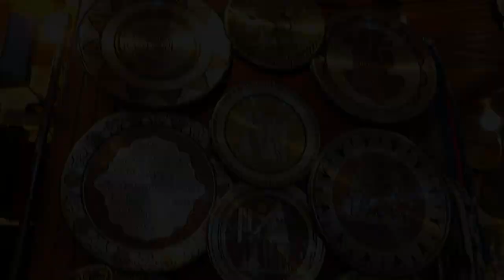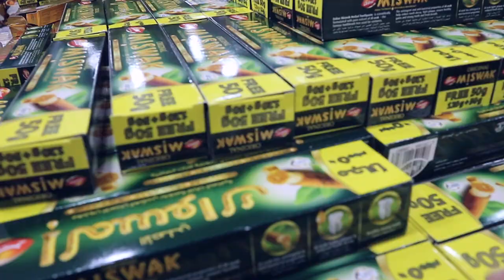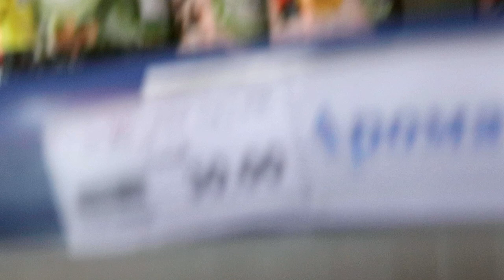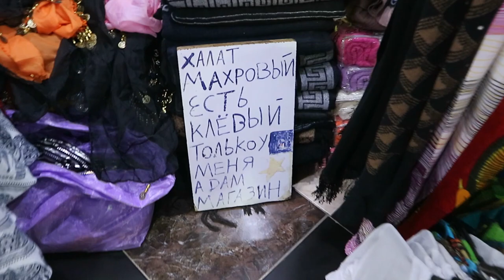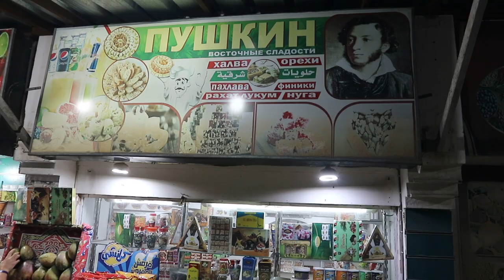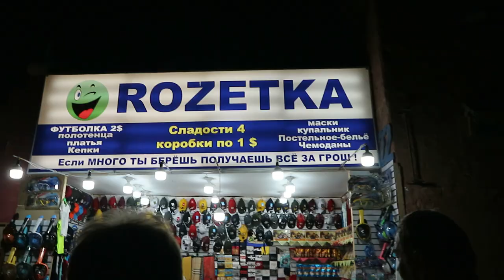Прогулка по Наама Бей Шарм-Эль-Шейх Египет Магазин Fix Price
НаамаБей находится на полпути между аэропортом Шарма и Old Market, примерно в 10 минутах на авто от обоих.

Еще несколько лет назад NaamaBay Шарм Эль Шейх (араб. شرم الشيخ) было отличным тусовочным местом. Туристов в сезон было здесь очень много. ОтдыхВЕгипте в Шарм Зль Шейх невозможно было представить без ночной жизни Naama Bay. Многие туристы приезжали на НаамаБэй в Шарм Эль Шейх со всех уголков Египта, чтобы посетить знаменитые ночные клубы, к примеру, Little Bhudda, Le Pasha (Ex-Bus Stop), Hard Rock Cafe и дискотеку Black House, которая знаменита на все побережье.

На Наама Бей Шарм есть бесчисленные бары, множество кафе и ресторанов, где вы также можете насладиться кальяном и посмотреть традиционные восточные танцы. Сейчас здесь совершенно пусто. Съемки производились нами в ноябре 2020, во время нашего отдыха в Египте

Прогулка на Наама Бэй интересна особенно ночью, когда сверкают огни освещенных прогулочных зон, ресторанов, кафе, магазинов. Если вы хотите поужинать экономно, вы можете выбрать KFC, Pizza Hut или McDonalds. Если вам нравятся свежие морепродукты или египетский кебаб, то это уже будет по относительно высокой цене. Имейте в виду, что свинина здесь не продается, даже если она рекламируется в меню. На самом деле это соленая говядина. Плата за обслуживание 10-15% будет добавлена ​​к любому счету в кафе или ресторане.

✴ Рынок Наама Бей Египет  Шопинг в Шарм Эль Шейх - Market of Naama Bay. Shopping, Duty Free

На Наама Бей множество магазинов, лавок. Большинство магазинов открыты в начале и конце дня вечером. Если вы ищете товары по фиксированным ценам, то на Naama Bay  в 2021 году открылся магазин фиксированных цен - Fix Price Market.  Магазин располагается недалеко от залива и променада. Пользуется большой популярностью у туристов. Ассортимент: напитки, фрукты, косметика, одежда, сувениры, сладости и много другое. Самые главные плюсы: все популярные товары в одном месте, наличие ценников и сканера для товаров. Для оплаты принимают карты платежных систем, валюту и фунты.

На Наама Бей алкогольные напитки широко доступны по европейским ценам, возможно, больше, чем где-либо в Египте. На Naama Bay имеется магазин беспошлинной торговли Duty Free. Здесь вы сможете купить алкоголь, вино, пиво, сигареты, парфюмерию, шоколад и кондитерские изделия известных брендов по привлекательной цене. Посетить Duty Free можно в первые 48 часов по прилету, с загранпаспортом, туда ставят отметку. Правда пиво мы покупали и позже 48 часов. Один из магазинов Duty Free находится не далеко от Hard Rock Cafe

Наама Бэй состоит из большого количества отелей и спа, расположенных на одной береговой линии. Самые известные отели - Na'ama Bay Hotel, Helnan, Cataract Hotel. Как и в любом другом районе Шарм-эль-Шейха, снорклинг и дайвинг являются основным притяжением для туристов на Na'ama Bay. Следует отметить, что некоторые отели очистили свои участки пляжа от коралловых рифов, чтобы туристы могли пользоваться морем. Однако есть много лодочных прогулок и дайвинг-сафари, где вы попадете на коралловый риф, заполненный красочными рыбами.

🔴 ЕГИПЕТ НАШИ ОБЗОРЫ:

✴️ Обзор. Шопинг в ШармЭльШейх. Что привезти из Египта
✴️ Авторский Путеводитель по Шарм-Эль-Шейх. Что посмотреть cамостоятельно ️
✴️ Обзор. Лекарства и Аптеки Египта
✴️ Обзор. Стоимость такси в Шарм-Эль-Шейх. Где и как заказать
✴️ Москва - Египет через Стамбул. Сколько нам стоил отдых в Шарм Эль Шейх в марте 2021
✴️ Обзор. Транзит через Стамбул. Аэропорт Сабиха Гоксен